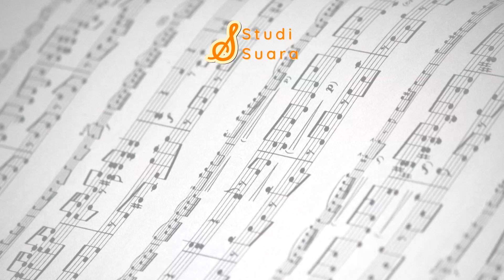Dengerin Lagu Ini Berasa Kayak Dengerin OST Sailor Moon | Area 15 | "MUSICOMMENT"